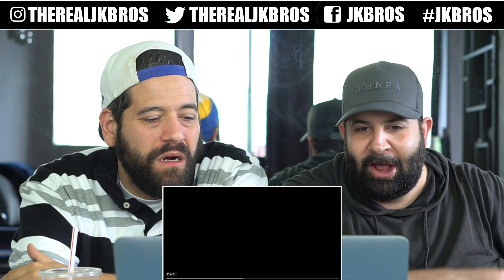TALK WITH YOUR CHEST BRO!! Brodnax ft Struggle Jennings - "Forrest Bondurant" *REACTION